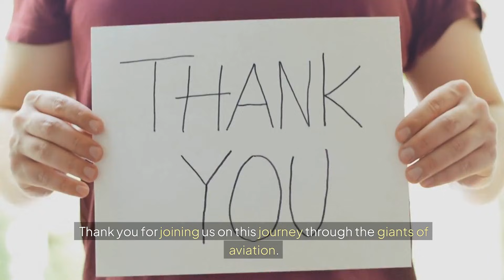The 10 Largest Aircraft in the World: Giants of the Sky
Step into the world of aviation giants with The 10 Largest Aircraft in the World: Giants of the Sky! From massive cargo planes to groundbreaking passenger jets, these engineering marvels dominate the skies with their size, power, and capabilities. Discover how these aircraft are used to transport everything from passengers to oversized cargo, and learn about the innovative designs that make them so extraordinary. Whether you’re an aviation enthusiast or simply curious about these sky-high behemoths, this video is your ultimate guide to the largest aircraft ever built!